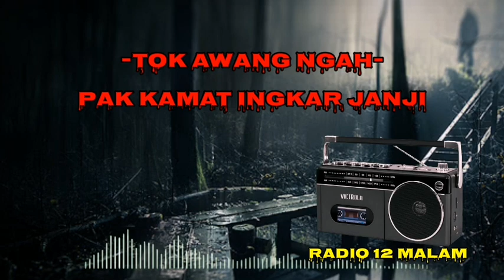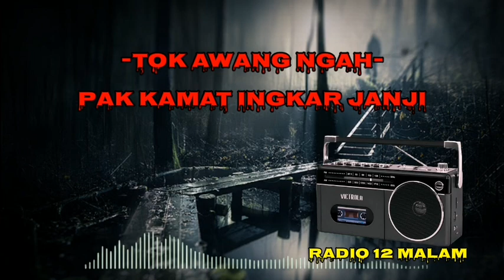RADIO12MALAM : PAK KAMAT INGKAR JANJI | TOK AWANG NGAH EPISOD 4